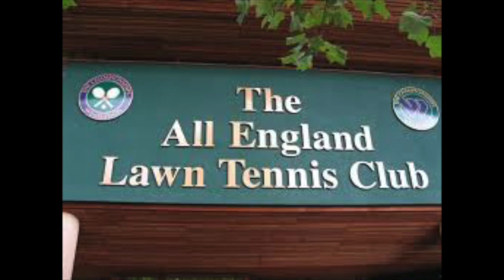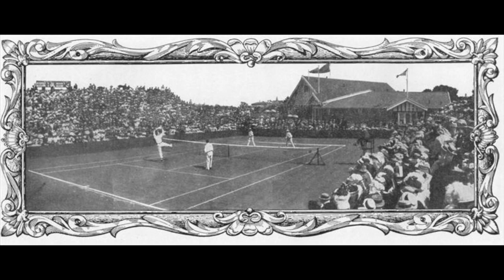History of Tennis - Ep3. The Grand Slams